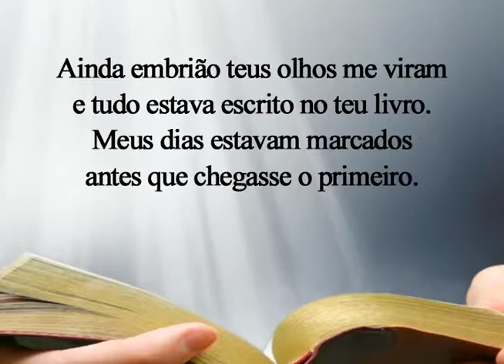CASA DE BETÂNIA - PROGRAMA 047 - 23/07/2019